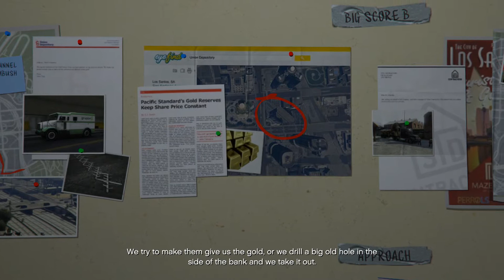Planning The Big One - GTA 5 #83 (Let's Play)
I want to say thank you to my good friend stef for requesting this game for me to do a lets play for my channel.  I hope for it to be fun and enjoyable once again.

Add comments on what you guys want to see me do.
Thanks